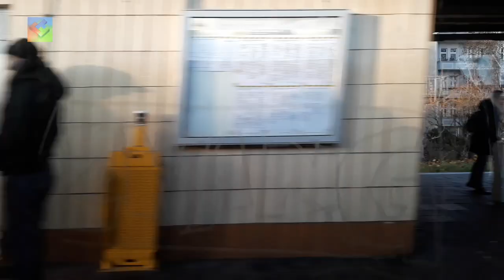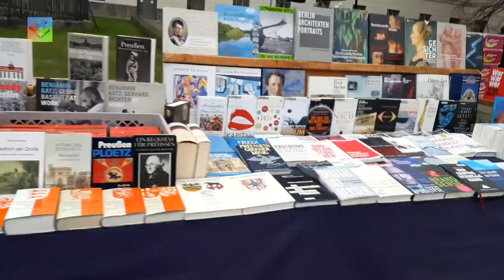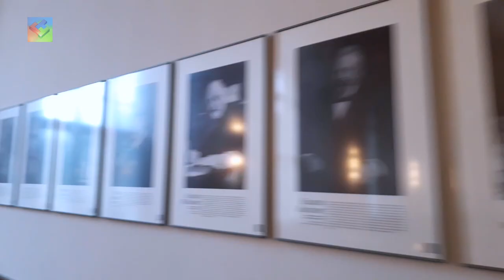Philosophiestudium – was hat es gebracht? + Ich besuche die HU Berlin – Fernstudium-Vlog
Philosophie = Taxiwissenschaft? Christian besucht hier die Humboldt Universität in Berlin und erzählt ausführlich, warum er Philosophie studiert hat und ob ihm das was gebracht hat.

und lest in unserer Magazin rein